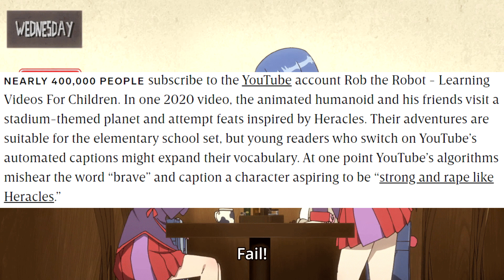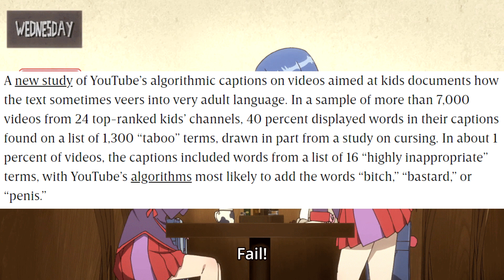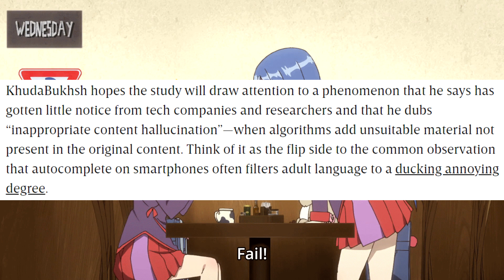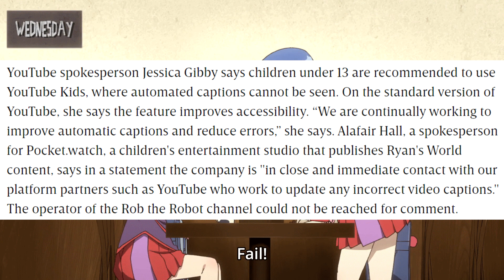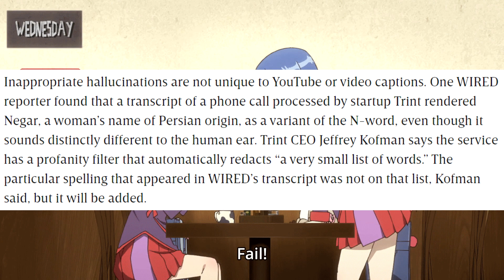Puritans Hold Back Progress to Protect Their Feelings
We have to child proof the whole world because parents can't do their job, parasites in academia will destroy anything to advance their "careers", and the mainstream media will sensationalize it all for clicks!

Background from Release the Spyce